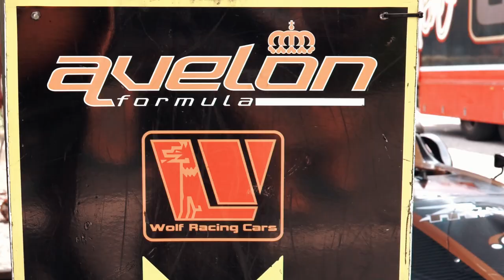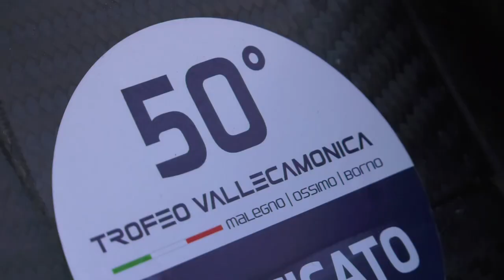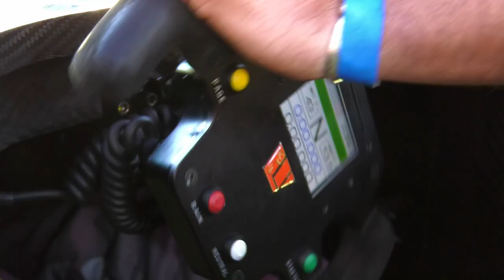CIVM - 50° Vallecamonica - Mirko Zanardini #25 - Wolf Thunder Salita - 2021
Cronoscalata Malegno Ossimo Borno (BS)
Team Avelon - Wolf GB08 Thunder cc.1150 Salita AVON